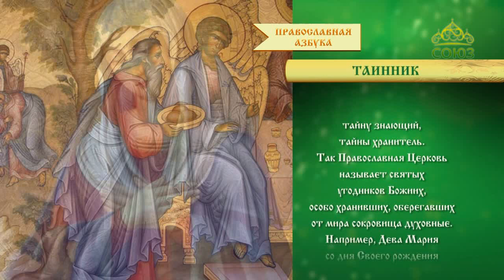Православная азбука. Таинник